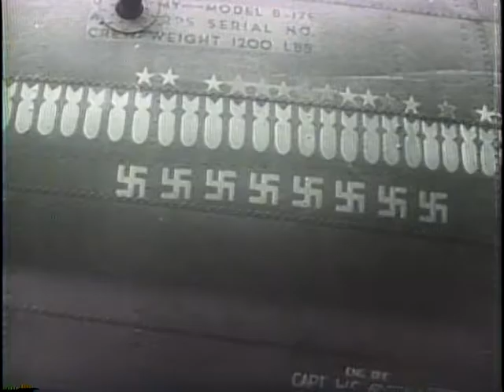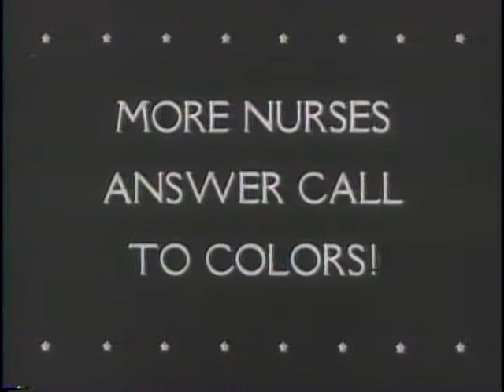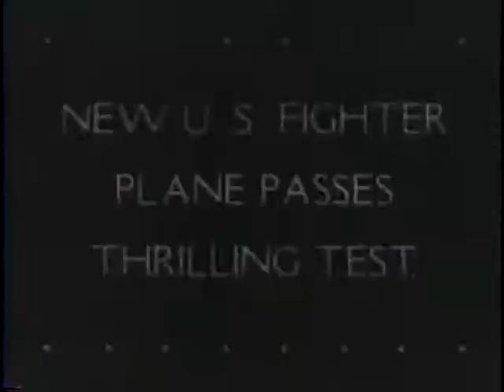THE FALL OF PANTELLERIA [ETC.]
THE FALL OF PANTELLERIA [ETC.] - National Archives and Records Administration 1943 - ARC 38963, LI 208-UN-56 - DVD Copied by Thomas Gideon.  Series: Motion Picture Films from "United News" Newsreels, compiled 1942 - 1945.  Part 1, landing operations on Pantelleria, following an intense aerial assault, are unopposed. The Italian garrison surrenders en masse. Part 2, a battle-scarred Flying Fortress leaves England and lands in Washington, D.C. Part 3, Gunder Hagg defeats Greg Rice in a 5,000 meter foot race. Part 4, amphibious "ducks" are tested and used in combat to ferry supplies from ships to shore. Part 5, nurses in several hospitals are capped upon graduation. Shows scenes in hospital trains. Part 6, Chinese troops in Burma dynamite the Burma Road. Casualties are treated at field hospitals. Part 7, P-47 Thunderbolt fighter planes are tested.